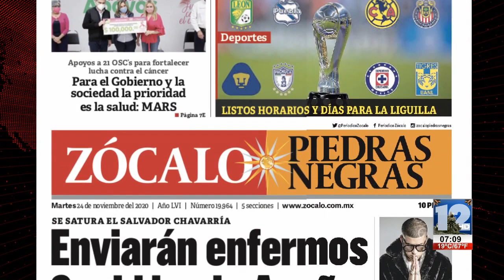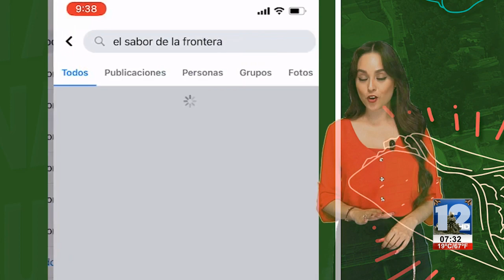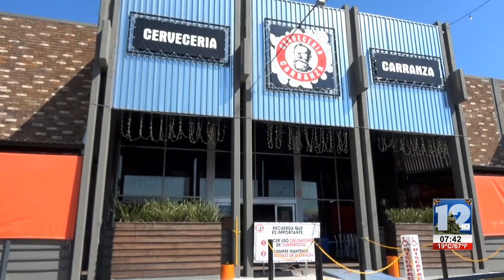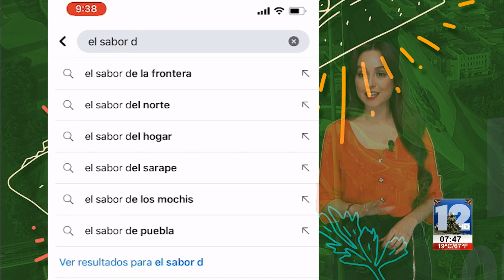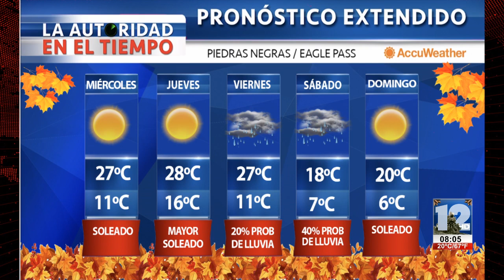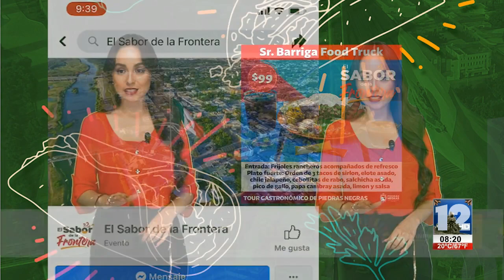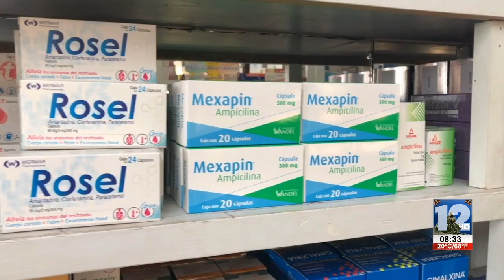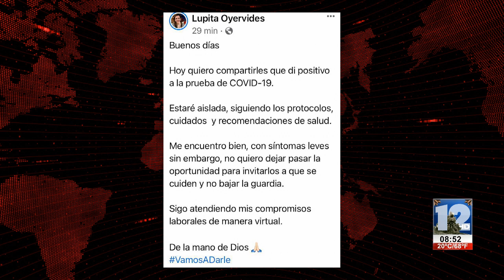RED 12│24 DE NOVIEMBRE DEL 2020